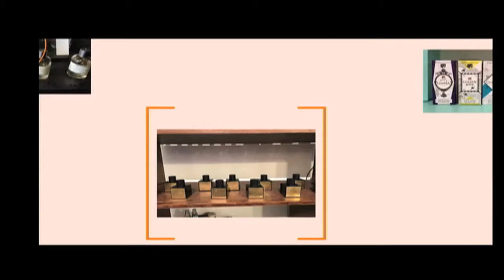Acqua di Parma Leather - 97 Points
I have a 100 point rating scale-- hence if anyone is to compare this against a 100 point scale and make this equivalent to an A+ in grading scale.

My Perspectives of Fragrance and My New Blog - James Melendez

A delightful fragrance that in it's alchemy is not like any other fragrance - strikingly memorable.